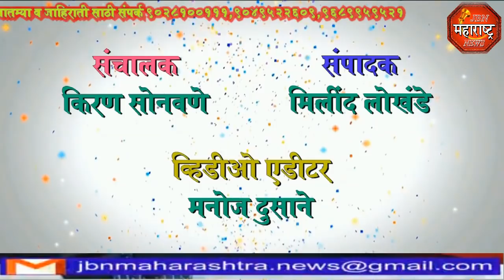jbn maharashtra news jalgaon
जामनेर तालुक्यातील लोंढरी तांडा वस्तीवर गवसला चित्रकलेतील बाल एकलव्य, बंजारा समाजाचा अतुुल राठोड हा बालक काढतो कोणतेही चित्र हुबेहुब